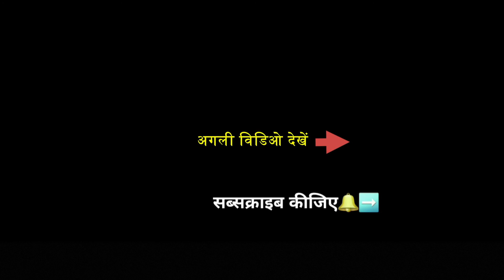भांग बेचैत दामोदर के धमाल काॅमेडी ! Hello Mithila Maithili Comedy Video 1 ! Ramolwali Damodar Comedy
⏺️In addition to being an entertainment video, it's also a demo video of our work across our district for a customer.
Keep supporting us, it means a lot!

🔹हमसे जुड़िए
🔸हीरा मोती टेन्ट हाउस,
        जवाहर इलेक्ट्रिक
व्यवस्थापक - जवाहर जी, सरोज जी